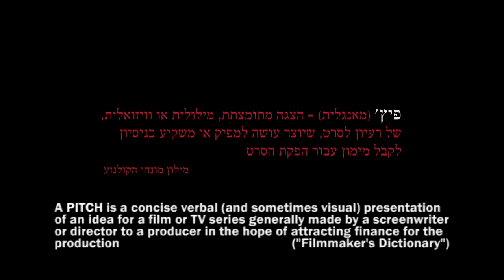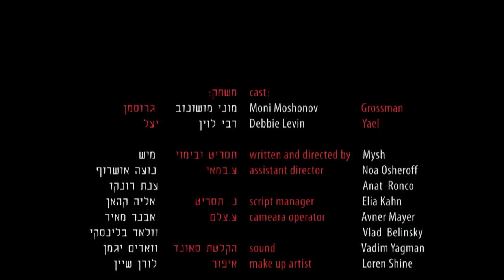הפיץ'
זכה במקום השני בפסטיבל ובפרס בסך 10000 שח!
יעל, במאית צעירה, אורבת בחניון ריק לגרוסמן, המנהל הכל יכול של קרן הקולנוע, כדי לשכנע אותו לתמוך בפרויקט שלה - סרט סמוראים. היא יודעת שיש רק דרך אחת לעשות זאת...
שחקנים: דבי לוין, מוני מושונוב
צילום: אלעד אסולין                   עריכה: שגיא בורנשטיין
מוזיקה: אורי קליאן                    תסריט ובימוי: מיש